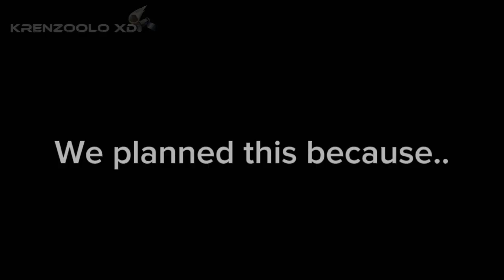CHOOSE A FAMILY || Alternative Ending || krenzoolo xd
You opened the description

Capcut (🔍📸🎬📽)
Gacha life(📷)

📱Socials📱
Roblox:MysticalDragonites(👦)